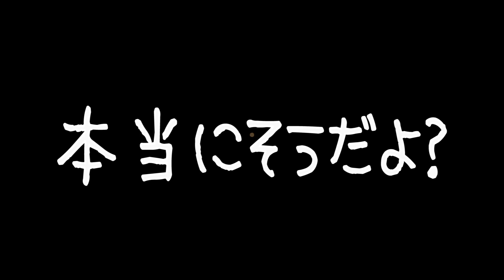【あつ森】YouTuberさんを集めて自分の島でかくれんぼをしてみた！「あつまれどうぶつの森」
_今日の一言_
隠れるの難しい！！！

‪まだの方はこちらから👇🏻‬

〒107-6228
UUUM株式会社　1D＆ゆーぽん 宛